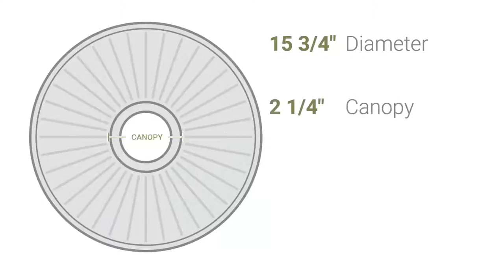Ekena Millwork CM15CH 15 3/4"OD x 1 7/8"P Chester Ceiling Medallion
Ekena Millwork CM15CH 15 3/4"OD x 1 7/8"P Chester Ceiling Medallion (Fits Canopies up to 2 1/4")